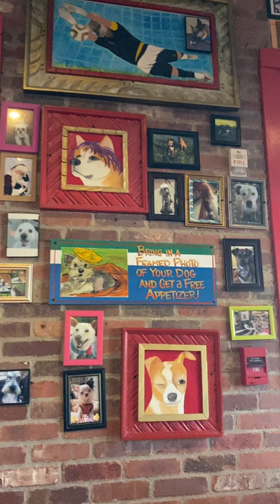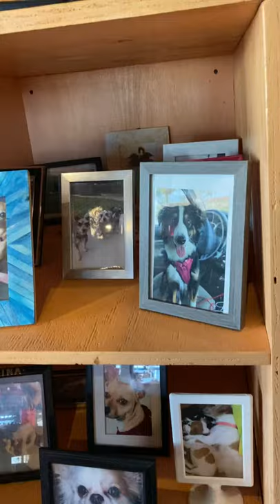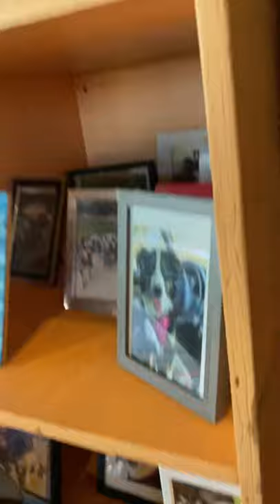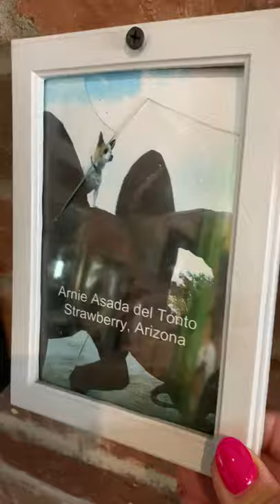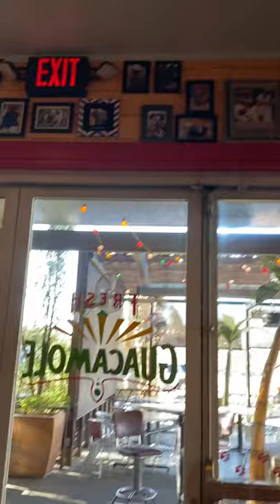CHIHUAHUA BAR CHUYS EL PASO , TEXAS